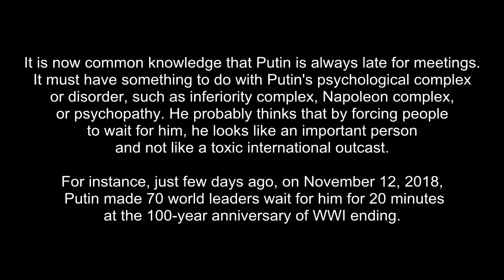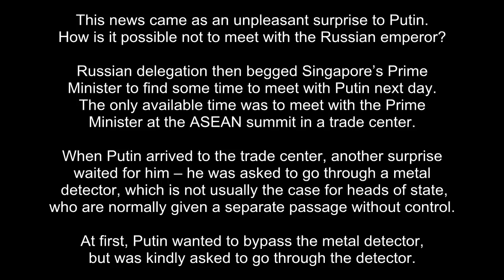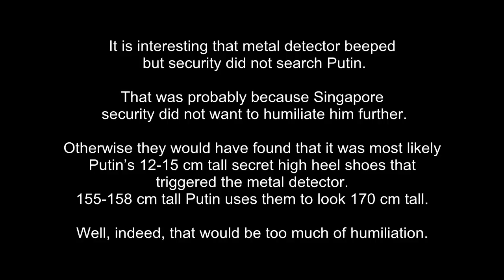How Putin was humiliated in Singapore.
Russian President Vladimir Putin was asked to walk through a metal detector at the East Asia Summit in Singapore on Wednesday, November 14, 2018.

He arrived at the Suntec Convention and Exhibition Centre and wanted to pass by the metal detector. Putin was checked as a result.

According to a Kommersant reporter, the situation is "unique" because the heads of state and ministers are allowed to use the free passage.